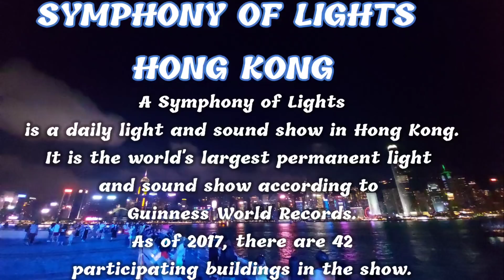SYMPHONY OF LIGHTS Tsim Sha Tsui HONG KONG || Cherry Official Vlog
Cherry Official Vlog
MEMBERSHIP PERKS